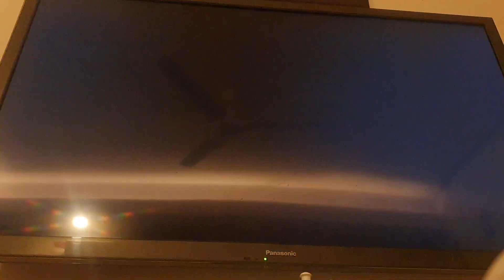wwe king of the ring # gaming # viv games # king of the ring